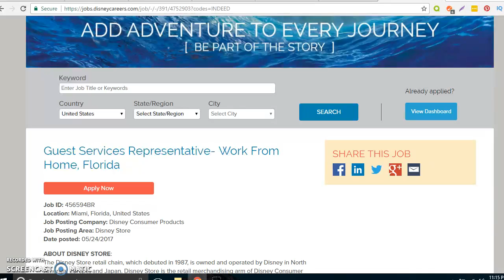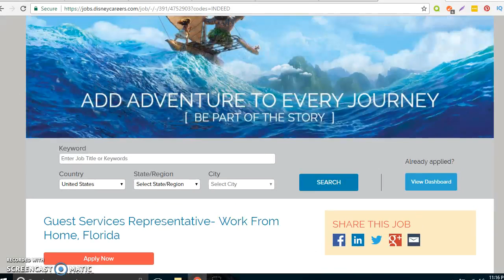Disney Guest Services Representative- Work From Home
The Disney Store retail chain, which debuted in 1987, is owned and operated by Disney in North America, Europe, and Japan. Disney Store carries high-quality products, including exclusive product lines that support and promote Disney's key entertainment initiatives and characters. Disney Store opened its first store in Glendale, California and, in doing so, originated the themed retail business model. There are currently more than 200 Disney Store locations in North America; more than 40 Disney Store locations in Japan; and more than 100 Disney Store locations in Belgium, Denmark, France, Ireland, Italy, Portugal, Spain and the United Kingdom , plus online stores Each Disney Store location offers a magical shopping experience that can only be delivered by Disney, one of the world's largest and most successful entertainment companies.